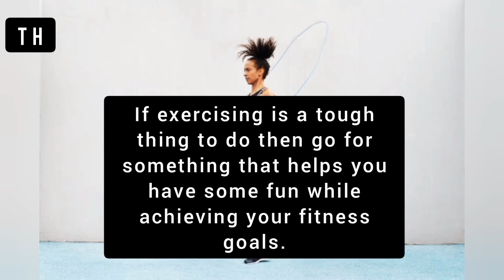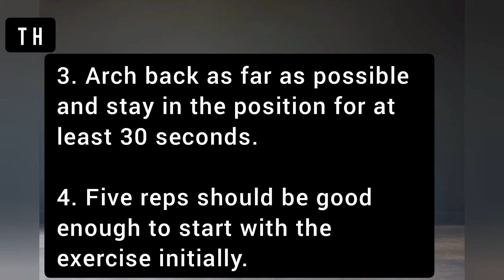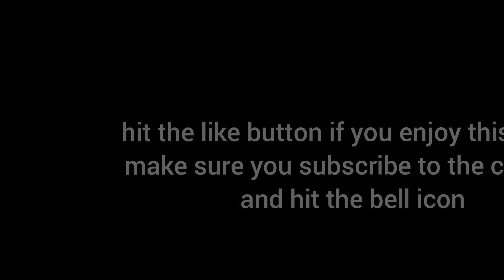How to get taller with stretches 2022 at (ANY AGE)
how to increase height fast in 1 week
how to increase height fast in 1 week,how to increase height fast in 1 week for girl,how to increase height fast in 1 week exercises

how to increase height exercise,
how to increase height after 18 for girls,
how to increase height in gorilla tag,
how to increase height after 18 for boys,
how to increase height after 20 for female,
how to increase height after periods,

how to increase height limit in theme park tycoon 2,
how to increase height like nba players,
how to increase height like korean,
how to increase height like kpop idol,
how to increase height like ronaldo,
how to increase height naturally at home in hindi,
how to increase height nepali,
how to increase height naturally at home after 18,
how to increase height naturally at home for girl,
how to increase height of 12 year old boy,